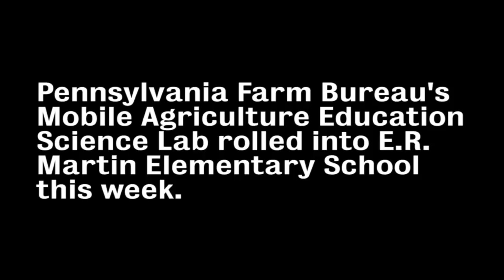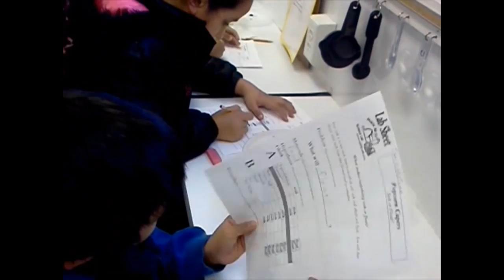E.R. Martin Elementary students climb aboard a mobile ag lab